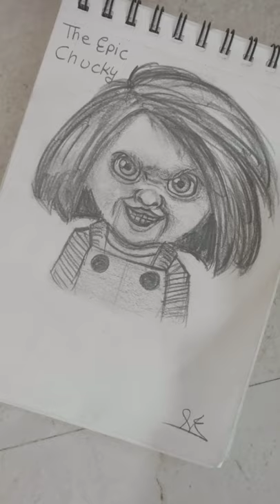My new sketch| The chucky | Art corner